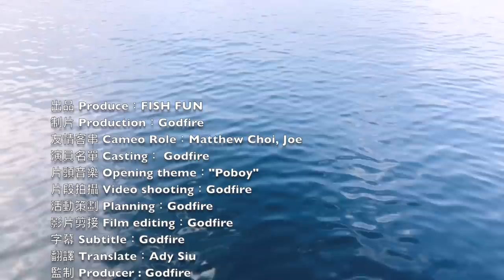【漁人推介】香港水域大西南風，魷魚壓境，阿火帶大家出海夜釣魷魚｜墨魚。教大家烹調日式醬汁煮魷魚 ｜海鮮｜食譜｜Catch and Cook Seafood Recipe Squid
【漁人推介】香港最近開始吹西南風，大量魷魚壓境，是時侯出動夜釣魷魚了。阿火今次帶大家出海夜釣魷魚｜墨魚。另外會教大家烹調日式醬汁煮魷魚  大家準備就一起GO GO GO了😉😉😉

日式醬汁煮魷魚筒

材料
魷魚適量
蟹籽 適量
白胡椒 適量
日本清酒 適量
日本醬油 50毫升
鰹魚汁 50 毫升
味醂 50 毫升
糖 1茶匙
日本鴻喜菇適量
清雞湯200 毫升
Fishing Rod / 魚竿: 黑鯛工房 競技 135
釣魚輪： SHIMANO SEIHAKOU 60SP
廚房用具
廚具：匡橋鑊
慢煮機： ANOVA｜NANO
攝影器材

夜釣魷魚 chok墨魚 阿火# Squid#Seafood#釣魚#海鮮#飲食#劏魚#生劏#DIY#煮海鮮#趕海#Bream#SEAFOOD#食譜#Fillet#Scale#Clean#Cook#COOKING#fishing#spearfishing#diving#freediving#Ocean#海洋#fishfunhk#funfishhk#fighting#fishinghk#hongkongfishing#fishing#fishaholic#hongkong#lurefishing#fishx#釣り好き#釣り#낚시#fishingmanic#sea#boat#boating#boatlife#fishinglife#fishingislife#diving#fisherman#animal#fishy#fishmarket#hongkong#香港釣魚#釣り好きな人と繋がりたい#funfishhk#spearfishing#freediving